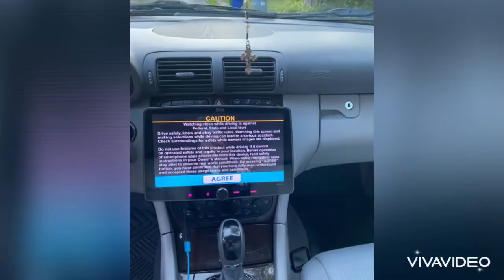Mercedes Benz for my Lovely Daughter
A gift for my daughter on her 18th birthday!!!